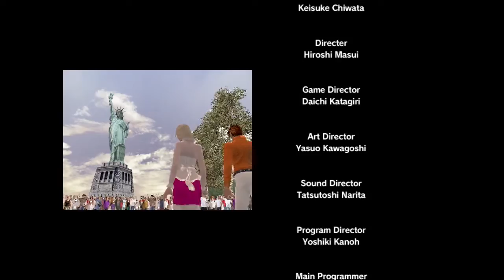Let's Play Outrun Online Arcade Route E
Today Agentwright finishes the Regular Outrun session by Clearing Route E